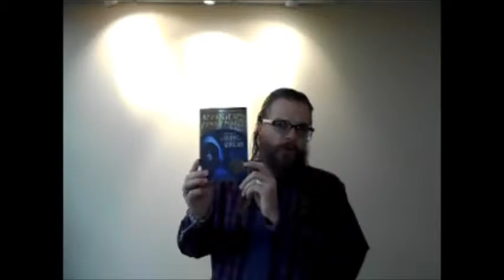Asheboro Library TeenZone November Vlog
Review of The Ranger's Apprentice: The Ruins of Gorlan, by John Flanagan.
Parent's Tip: Read with your teens.